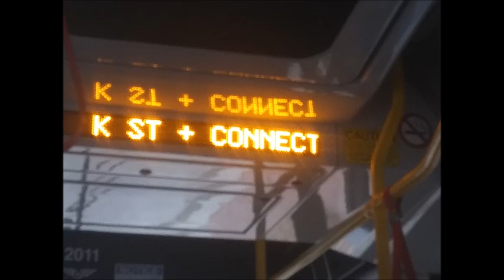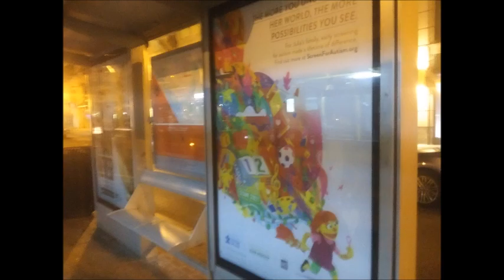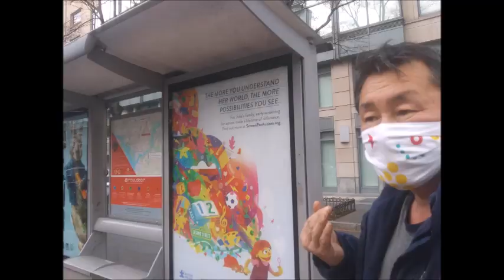Dec 15 to 31 2020 Slideeshow 4